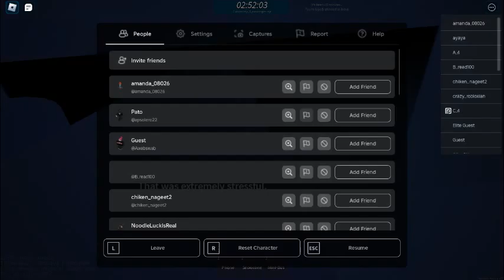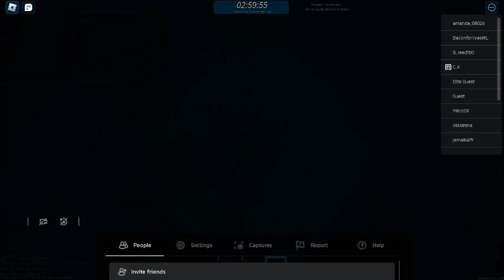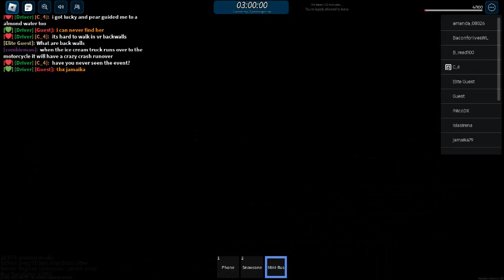Zombie-man plays Bus Simulator Part 27